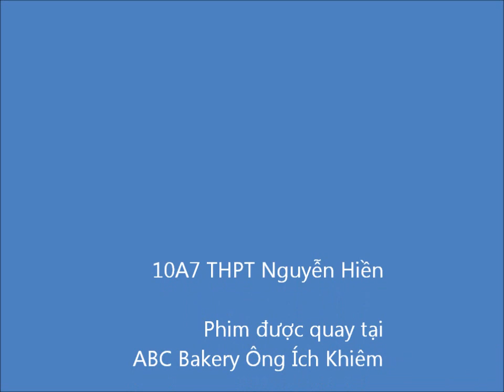[NGUYỄN HIỀN] hướng dẫn cách làm tên lửa nước dễ ẹc.wmv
hi vọng clip sẽ cho các bạn cái nhìn tổng quan nhất về cách làm một tên lửa nước 1 tầng hoàn chỉnh với giá thành thấp và tầm bắn xa :) chúc các bạn vui vẻ ^^